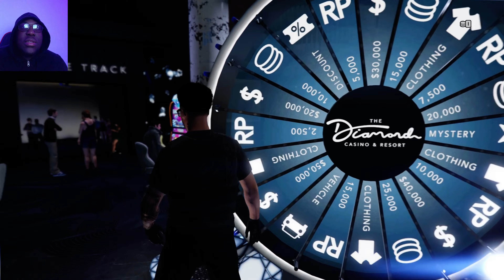Winning The Lucky Wheel Podium New Car [4K 60FPS XBOX]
I WILL BE PLAYING AS F.S.F CEO AND I INVITE YOU TO WATCH ME MAKE MY WAY OUT TO HAVING THE MOST SUCCESSFUL BUSINESS. IN THIS VIDEO I WILL BE LUCKILY WINNING THE PODIUM NEW CAR.